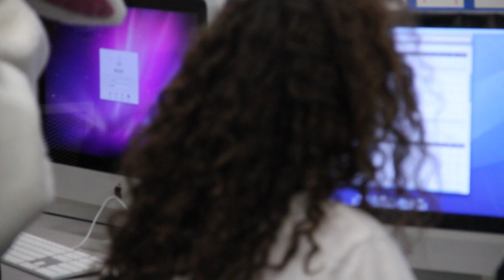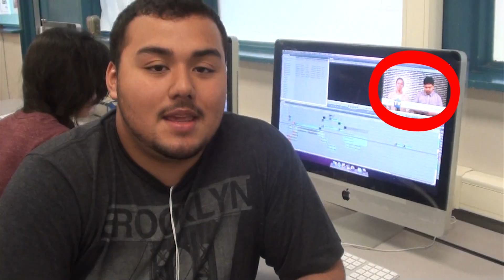RamTV - Behind The Scenes Reel (Season 2)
We take a look back on some of our most fantastic behind the scenes shots of Season 2!